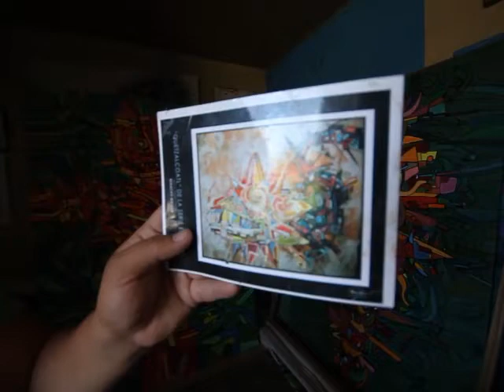Renacho Melgar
Artista salvadoreno de gran talento, nos habla de su obra y vision en el engranaje de nuestra sociedad. un hombre de un carisma total en su explosion de colores, q esta impregnado en todas sus pinturas y murales.